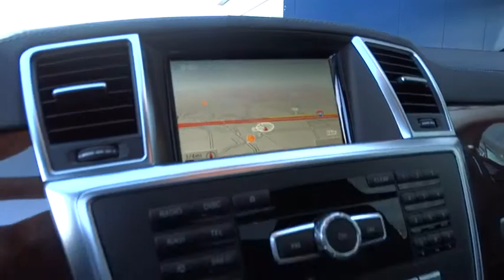2015 Mercedes-Benz M-Class Pleasanton, Walnut Creek, Fremont, San Jose, Livermore, CA 15-0096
2015 Mercedes-Benz M-Class